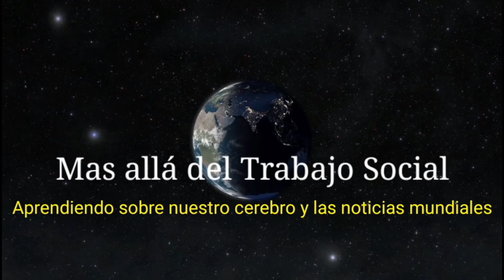Groenlandia Registra Temperaturas Altas de Hasta 23,4 Grados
Saludos y bienvenidos a Mas allá del Trabajo Social